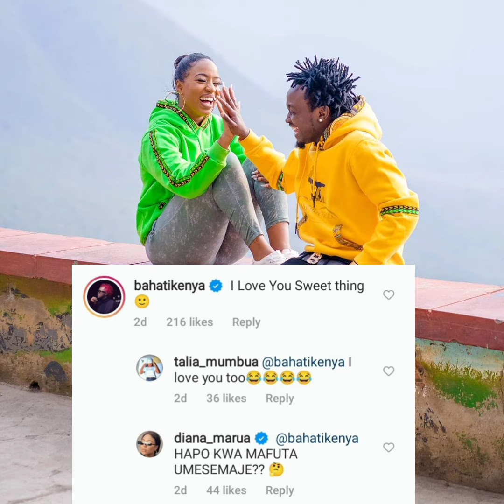DIANA MARUA SHARES SCREENSHOTS OF BAHATI SAYING "I LOVE YOU"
Diana Marua exposes her husband Bahati Kenya for doing this! ''I love you"